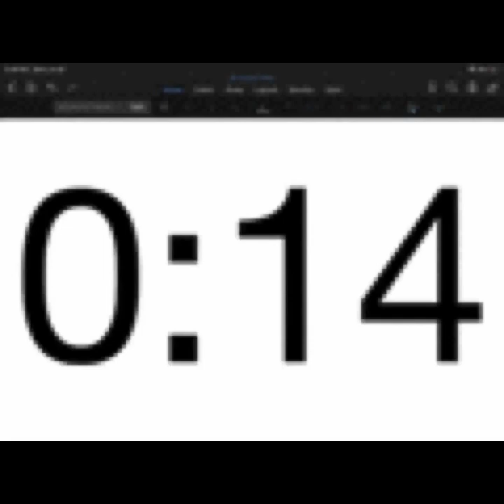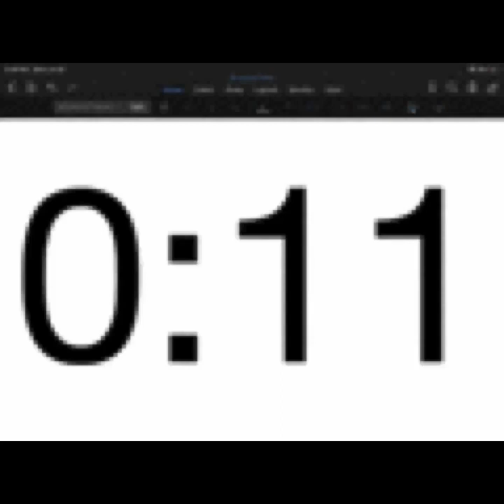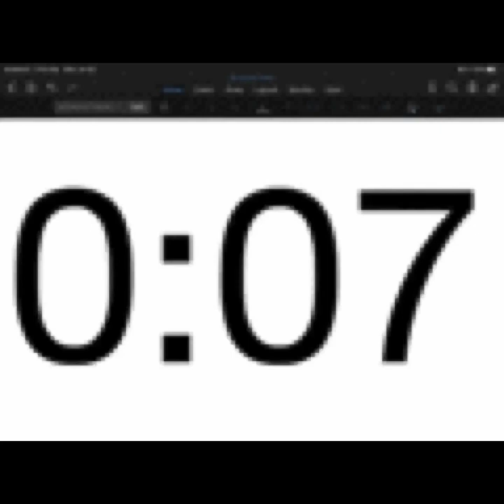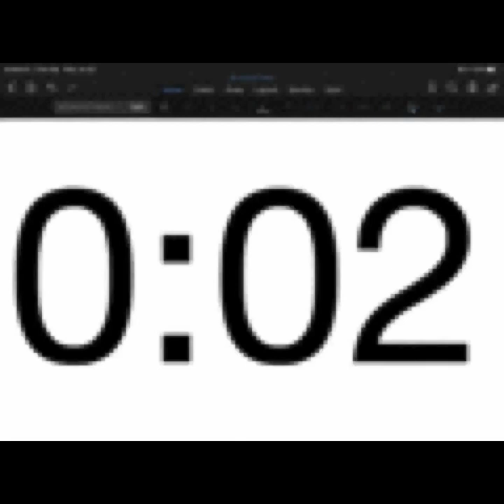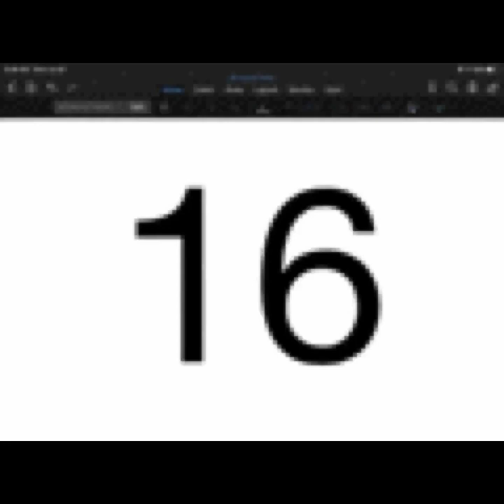2 hour timer